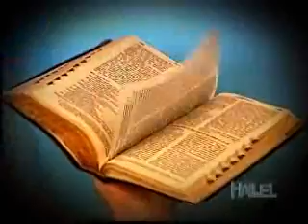Veja vídeo institucional do Hallel 2009 em Maringá produzido pelaTV 3º Milênio